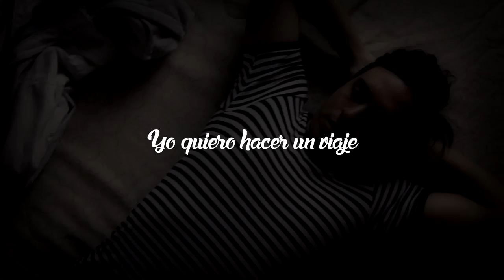Rey Bastidas - Yo Quiero (Teaser Trailer Oficial)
Preview  de "Yo quiero", nuevo sencillo del cantante Rey Bastidas.

Dirigido por: Alex Siniscalchi @ccstencil

Dirección de Fotografía: Darío Bayley @freakmarin